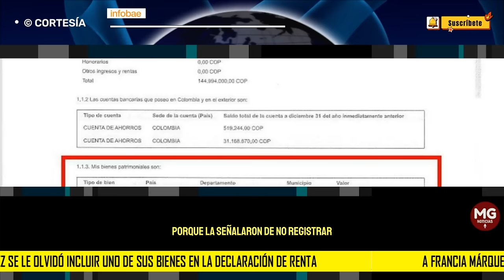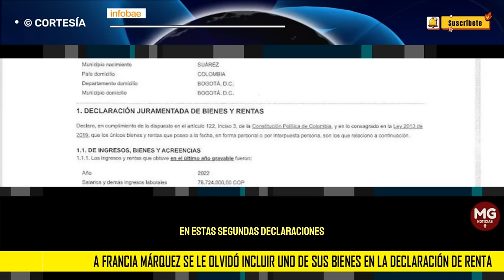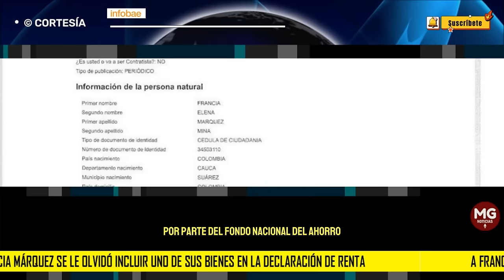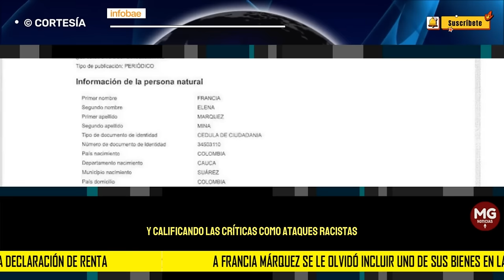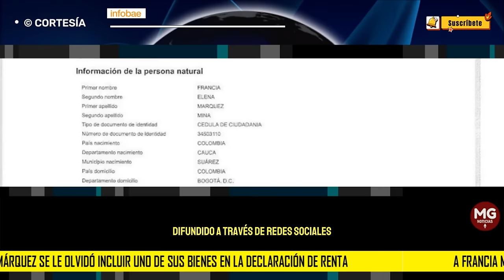🛑 NUEVOS CUESTIONAMIENTOS EN TORNO A LA VICEPRESIDENTE FRANCIA MÁRQUEZ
Francia Márquez desmintió haber omitido su apartamento en la declaración de bienes y rentas
Las propiedades de la vicepresidenta volvieron a generar polémica porque la señalaron de no registrar un predio que posee en Cali
INFOBAE